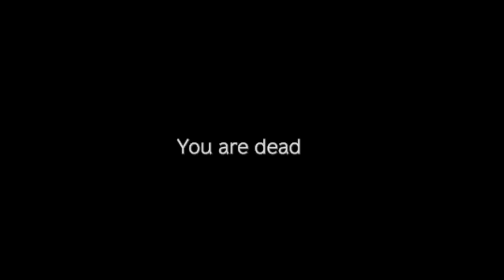DayZ.exe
Yeah boiiiiiii.. DayZ is always Fun...